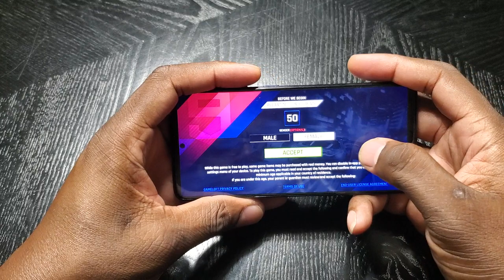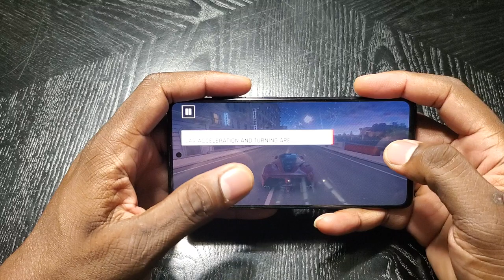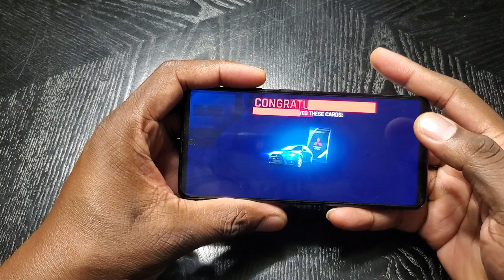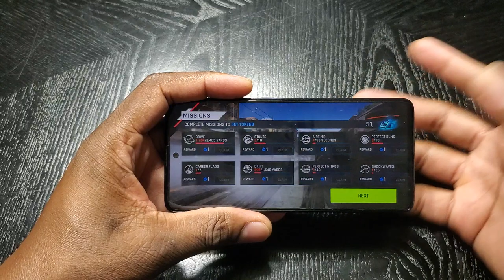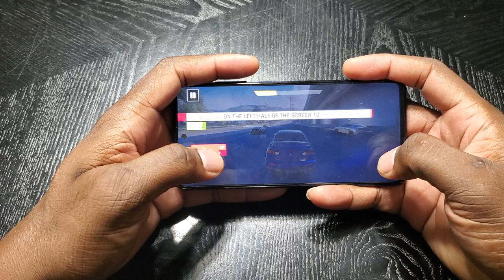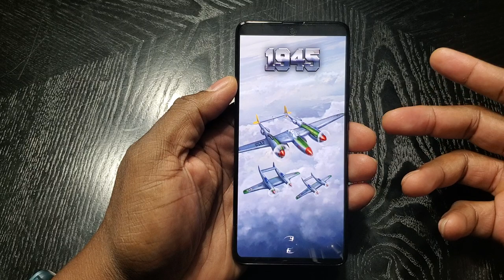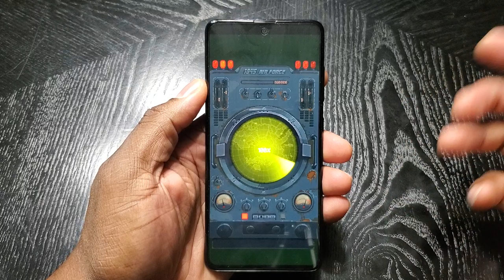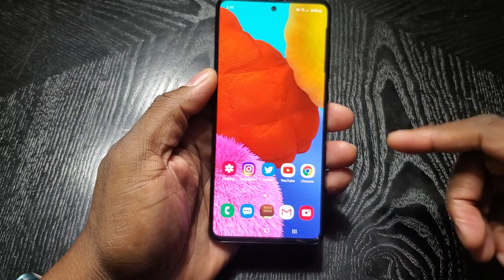Samsung Galaxy A51 | How well does it play games?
*(Please note)* Folks, please comment on this video...but please do not use bad language.  ie cursing, attacks on others for this view, name calling, etc.  I will be forced to delete your comment.  I want you all to have a good conversations, but not with any vulgar things being typed.   Thanks.

Shop 1More for the latest headphones and earbuds Use code SMARTPHONECONVERSATIONS

J. Williams